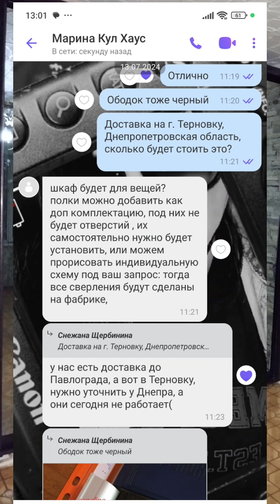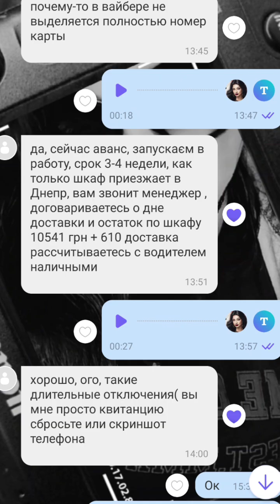Отзыв на Шкаф купе в интернет магазине Cool Howse. Как происходил заказ, цены, что Пришло в итоге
Отзыв на заказ Шкафа купе в интернет магазине Cool Howse. Как происходил заказ, цены, обслуживание, предварительная оплата, месяц в ожидании что Пришло в итоге??? И Пришло ли вообще???